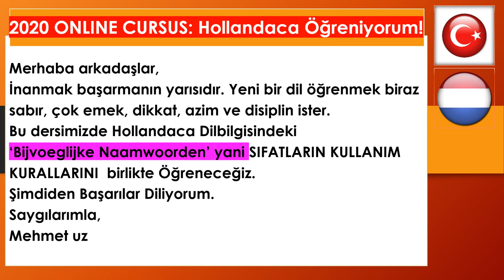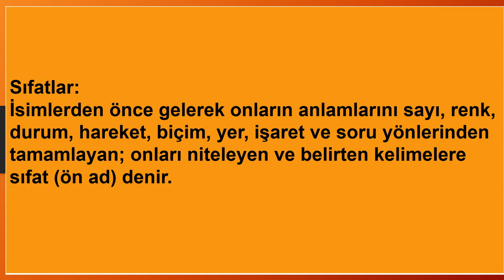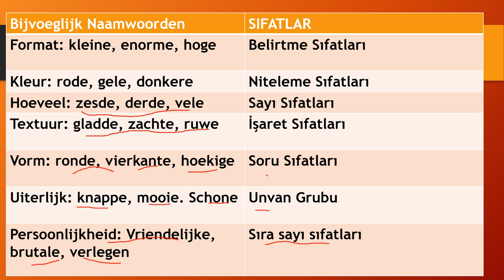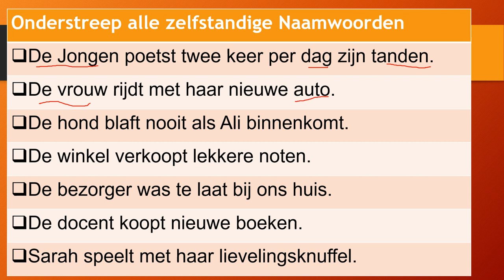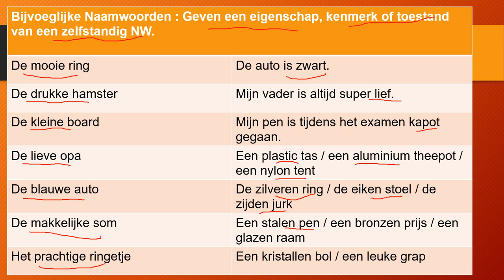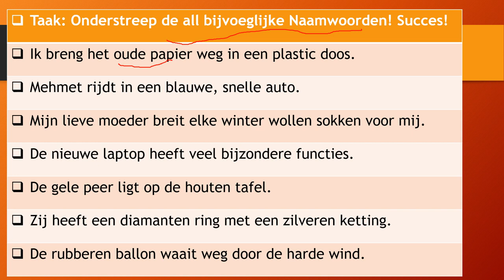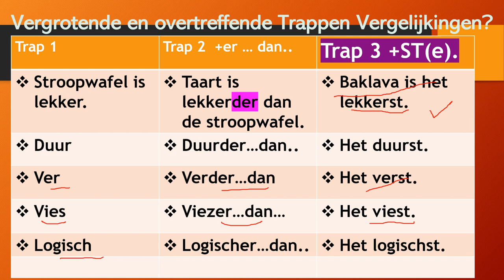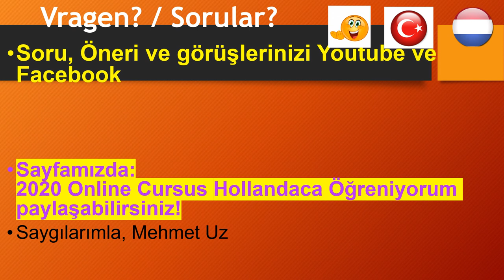2020 Online Nederlandse Taalcursus Grammatica Bijvoeglijk Naamwoorden Trappen van Vergelijkingen MUz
2020 Online Nederlandse Taalcursus Grammatica Bijvoeglijk Naamwoorden Trappen van Vergelijkingen MUz